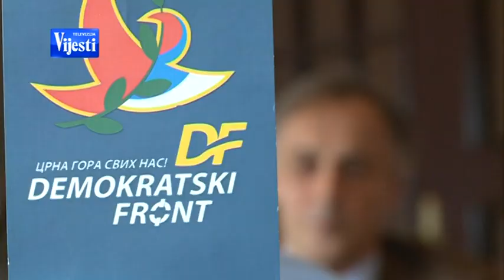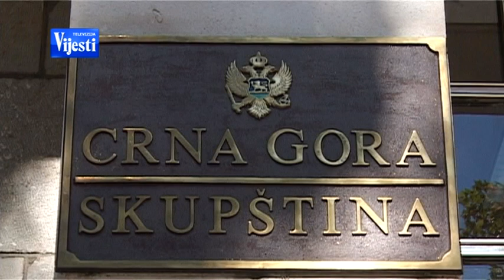FRONT TV VIJESTI 19.02.2014